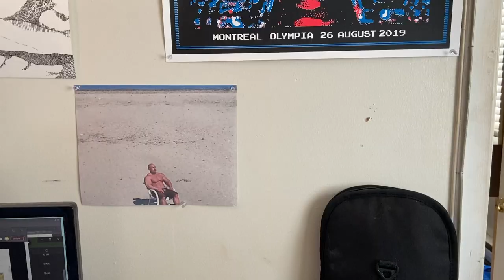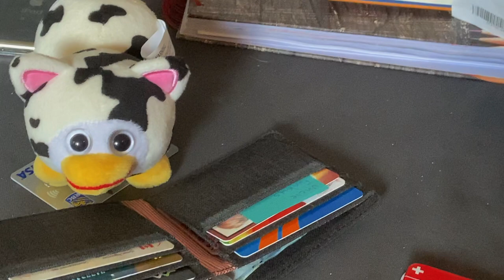ode to peepy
i wrote a song about the criminal that lives in my house.

peepy is courtesy itemlabel.
song is courtesy me.